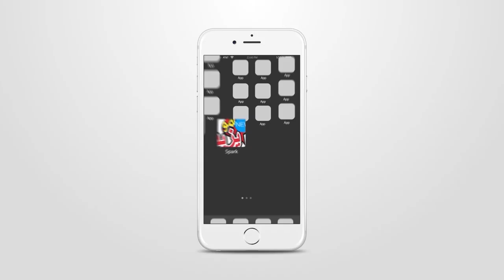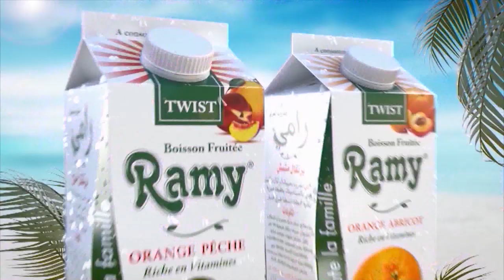Amou Yazid A Chlef 2018 حفل عمو يزيد لفائدة الأطفال بمدينة شلف